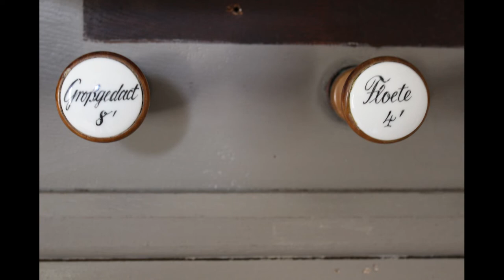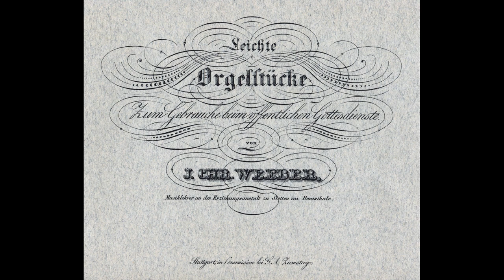Johann Christian Weeber (1808 - 1877): Drei Orgelstücke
Johann Christian Weeber (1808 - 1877)

Drei Orgelstücke
zum Gebrauche beim öffentlichen Gottesdienste

Andante
Allegro moderato
Andantino

Ralf Hansjosten musiziert an der
Dreymann-Orgel von 1859 in der kath. Kirche
"Hl. Dreifaltigkeit" in Großholbach.

Über den Komponisten:
Johann Christian Weeber wurde am 4. Juli 1808 in Warmbronn bei Leonberg geboren. Nach seiner schulischen Ausbildung am Esslinger Lehrerseminar wurde er Lehrergehilfe an der Mädchenschule in Metzingen. Während dieser Zeit unternahm er weitere musikalische Studien beim Stuttgarter Stiftsorganisten Conrad Kocher. Ab 1843 wirkte er bis zu seinem Lebensende als Oberlehrer für Musik am neu gegründeten Lehrerseminar in Nürtingen.1851 wurde er außerdem Organist und Musikdirektor an der Nürtinger Stadtkirche St. Laurentius.
Große Verdienste erwarb er sich für seinen Einsatz im Bereich der Chormusik. 1856 wurde er Leiter der württembergischen Lehrergesangsfeste (1856 in Nürtingen, 1857 in Schwäbisch Hall und 1858 in Kirchheim, Teck)
Anlässlich des 25jährigen Bestehens des Lehrerseminars Nürtingen 1868 wurde er zum königlichen Musikdirektor ernannt, 1875 erfolgte Ernennung zum Professor anlässlich seines 50jährigen Lehrerjubiläums.
Er starb am 28. März 1877 in Nürtingen.